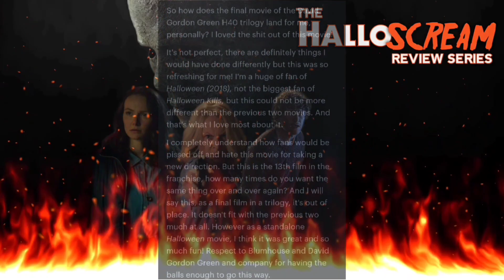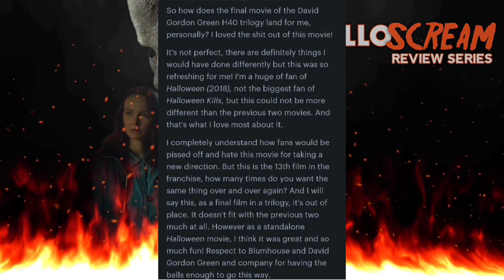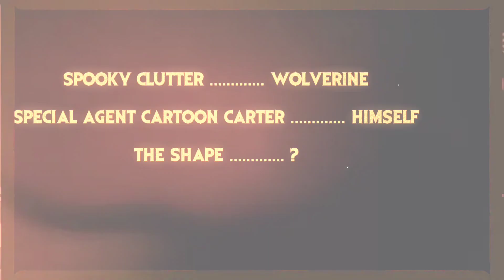The HalloScream Review Series Finale: Halloween Ends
Today, The HalloScream Review Series comes to an end. To mark off the occasion, we take a look at Halloween Ends. There will be SPOILERS so proceed at your own risk. Thank you all for your support through this series. Though we are saying goodbye to Halloween for now, this will not be the end of our different Review Series.

Be sure to check out everyone else's reviews for Halloween Ends!